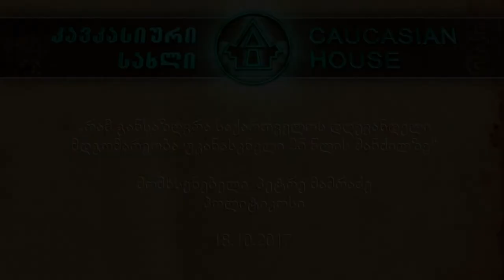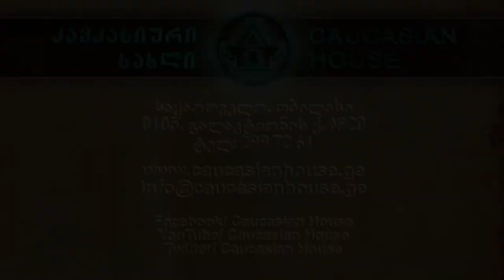რამ განსაზღვრა საქართველოს დღევანდელი მდგომარეობა უკანასკნელი 25 წლის მანძილზე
18 ოქტომბერს „კავკასიურ სახლში“ პროექტის „კავკასიური სახლის სახალხო უნივერსიტეტი“  ფარგლებში ჩატარდა ლექცია თემაზე „რამ განსაზღვრა საქართველოს დღევანდელი მდგომარეობა უკანასკნელი 25 წლის მანძილზე“. მომხსენებელი პოლიტიკოსი პეტრე მამრაძე